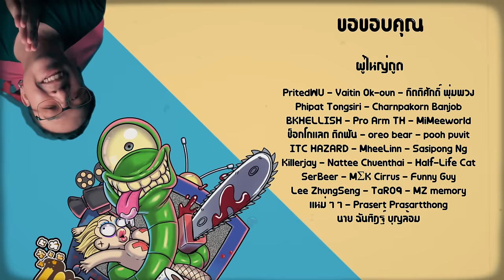ความรู้สึกหลังดู ( สปอย ) Reacher [ หนอนหนัง ]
😍😱 โอพัฟรสชีสสสสสสส ถึงใจ อร่อยได้ง่ายๆ แค่ 10 บาท 🧈🧀
🤩ลองเลย รสชาติ เกิน ราคา จนต้องไม่เชื่อว่า 10 บาท🤯
👉วันนี้ที่ เชเว่นทุกสาขา

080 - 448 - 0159